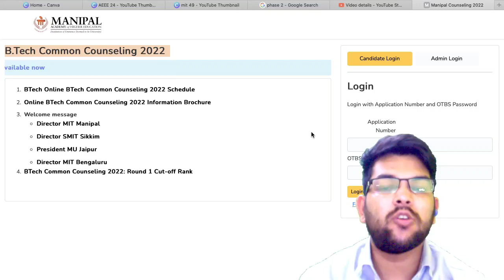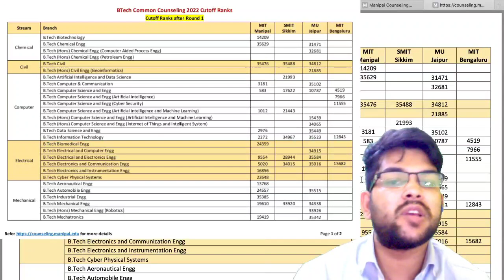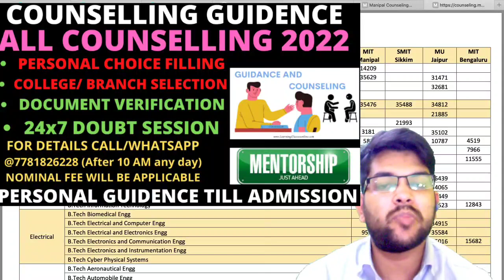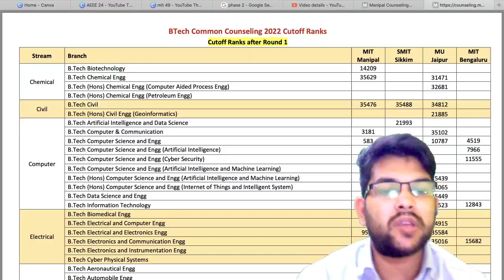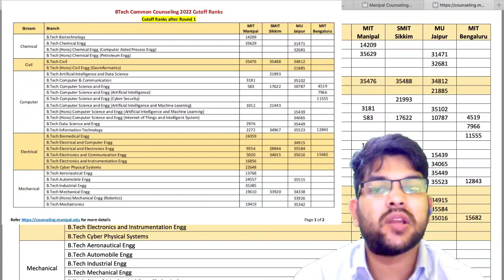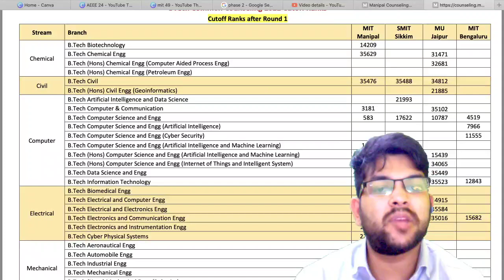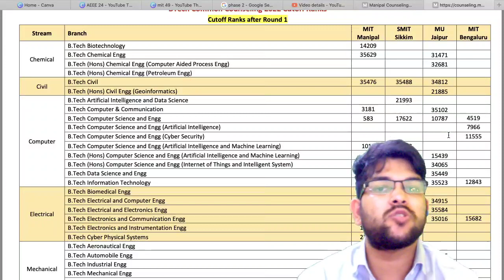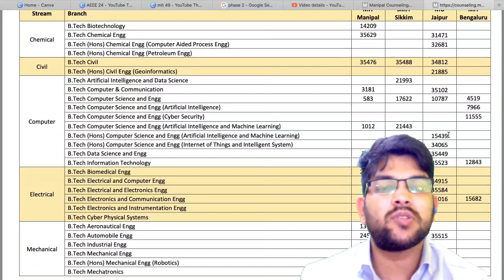Manipal Counseling 2022 | Round 1 cutoff & Expected for next | Manipal results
(MANIPAL UNIVERSITY BENGALURU CAMPUS TOUR )

(MANIPAL 2022 CONSELLING | STEP BY STEP FULL PROCESS)

(MANIPAL BENGALURU REVIEW 2022 )